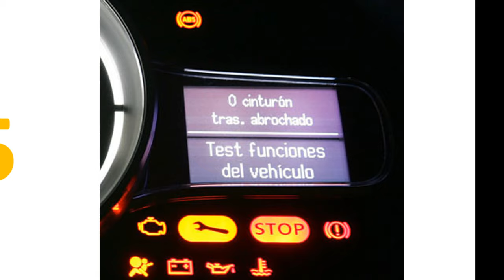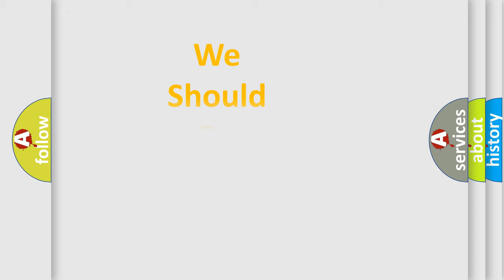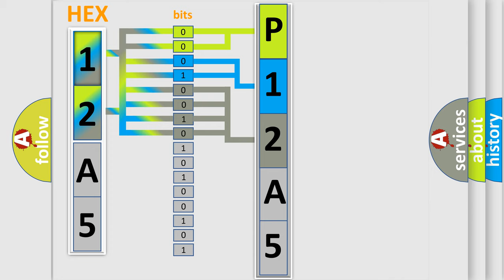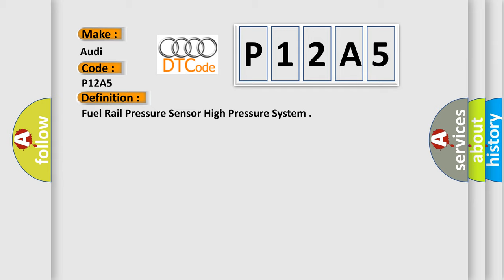DTC Audi P12A5 Short Explanation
Contents:
0:21 Basic DTC analysis according to OBD2 protocol standard.
1:48 Insight into programming
2:58 A diagnostically understandable description of the Diagnostic Trouble Code
3:05 Basic error definition

Make:
Audi
Code:
P12A5
Definition:
Fuel Rail Pressure Sensor High Pressure System
Description:
Lambda control, Closed loop EVAP purge flow,  lower then 15 kg or h ECT  higher then  60° C IAT  lower then 60° C Engine speed, 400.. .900 RPM Engine load, 10.. .20% Fuel cut off, Not active